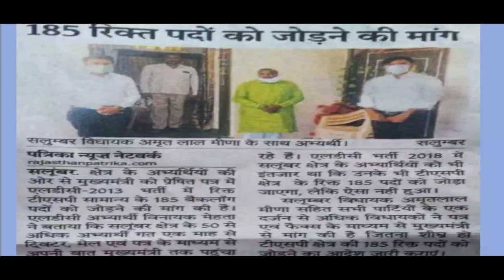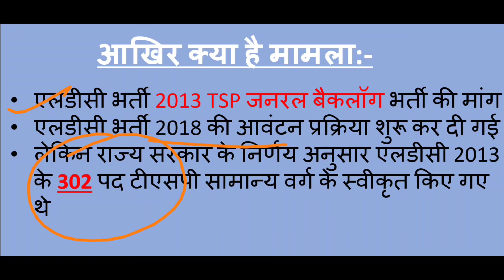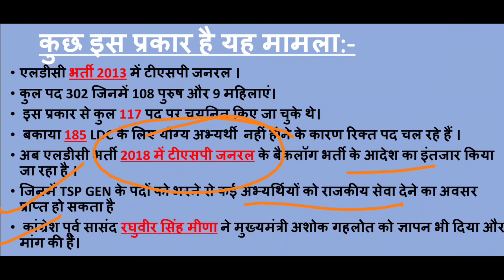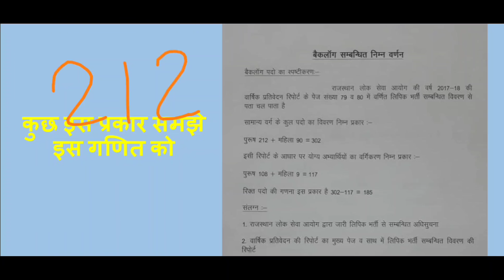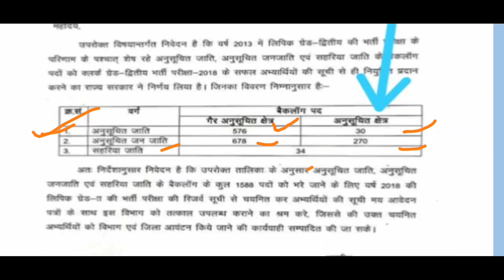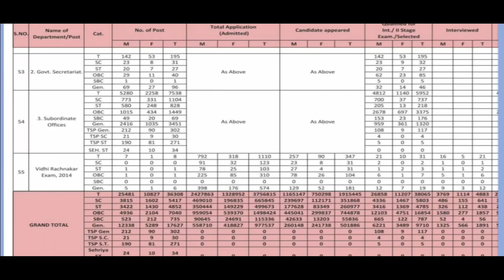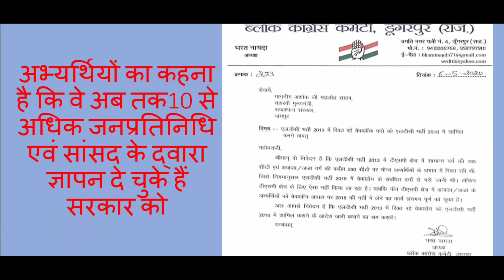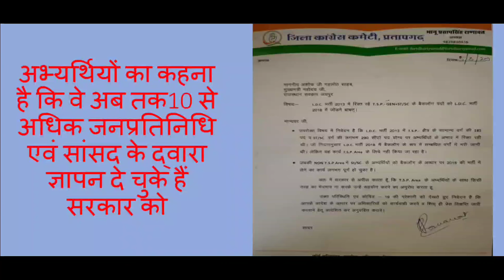LDC Bharti 2018 TSP_Gen Backlog 185 Vacancy को जोड़ने की मांग फिर उठी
साथियों आज इस वीडियो में हम एलडीसी भर्ती 2013 के अंदर निकाली गई 302 कुल पदों में बची 185 बैकलॉग पदों को 2018 एलडीसी भर्ती के अंदर जोड़ने की मांग को लेकर बात करेंगे।